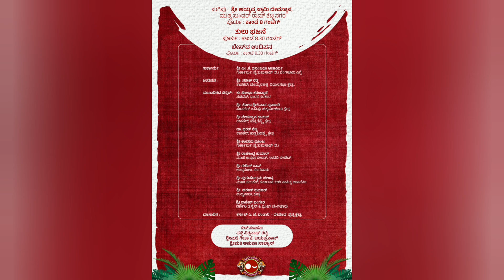ಬೆಂಗಳೂರುಡು ತುಲುನಾಡ ಆಟಿ